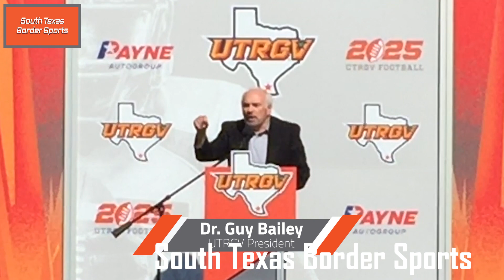Introduction of UTRGV Football Head Coach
Press conference of UTRGV Football head coach Travis Bush on his first day on the job.